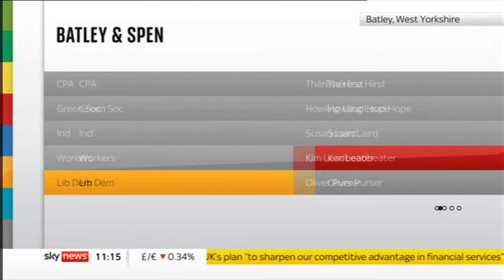Sky News: Batley & Spen By-Election